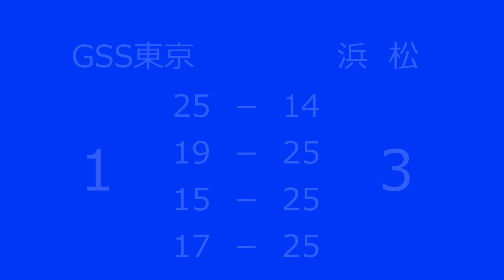色白美人の長身セッター ブレス浜松【森木かれん】2023-2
2022-23 V.LEAGUE　DIVISION2　WOMEN　V.レギュラーラウンド
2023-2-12　キッコーマンアリーナ（千葉県流山市）
GSS東京サンビームス vs ブレス浜松

天海祐希さん似の長身セッター
ブレス浜松　＃11　森木かれん選手　176㎝　広島県出身

●2024-25よりヴィクトリーナ姫路へレンタル移籍しました